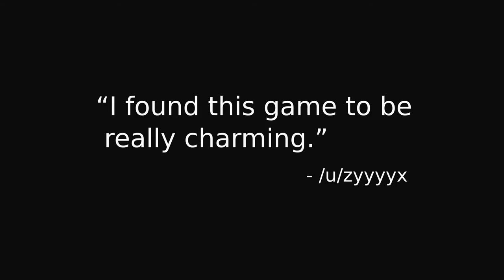Blue Bug Bob - Trailer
Blue Bug Bob is an action and puzzle platformer. Dodge thorns, aggressive bees, fast dragonflies and other enemies and obstacles. Get help by the powerful fireflies to boost your energy and even break through walls. Also don't forget to collect the valuable berries to unlock further levels.